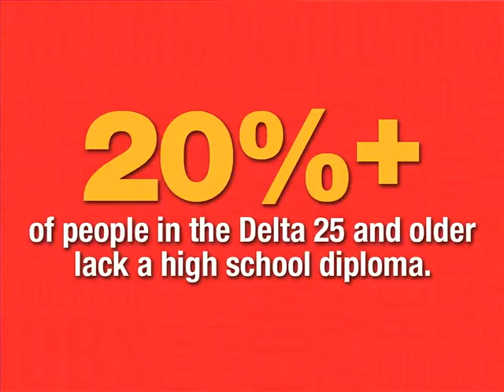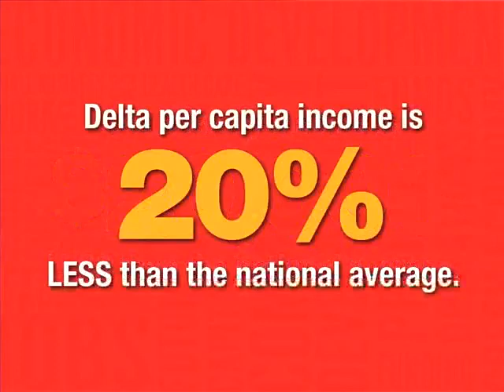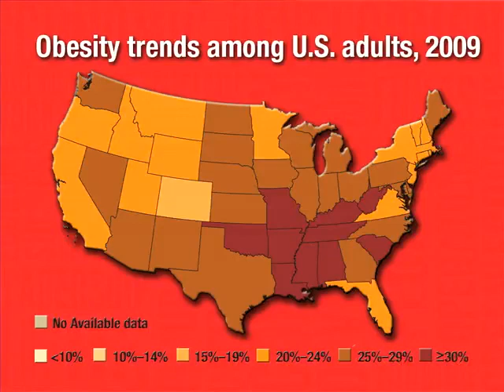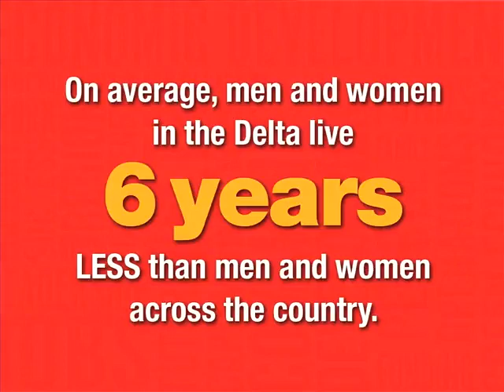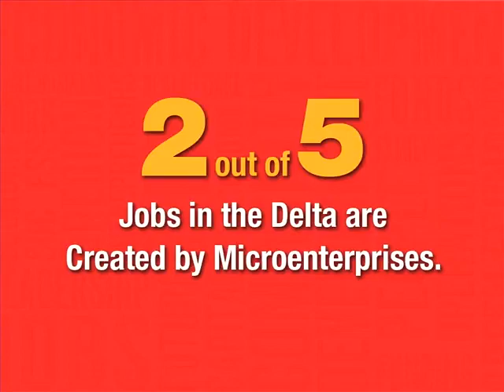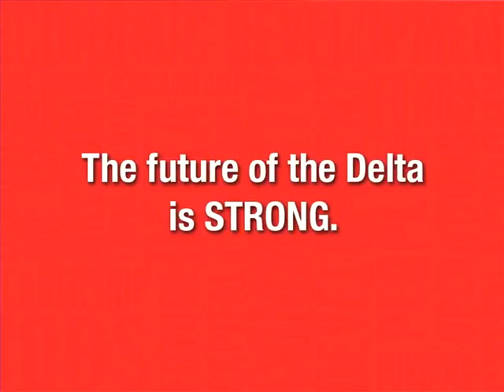"The State of the Delta" with Chris Masingill at the Clinton School | 2011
Chris Masingill spoke at the Clinton School of Public Service on November 13th, 2011.

Chris Masingill, chairman of the Delta Regional Authority, gives a lecture about his organization's efforts to promote economic development in the Mississippi River Delta. A federal-state partnership, the Delta Regional Authority works to improve the lives of 10 million people living in 252 countries in parts of eight states.